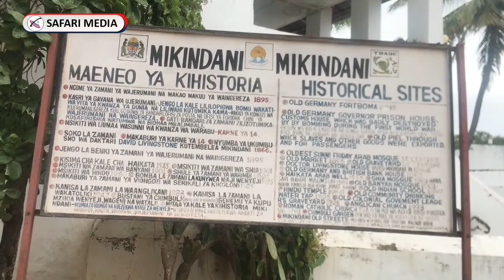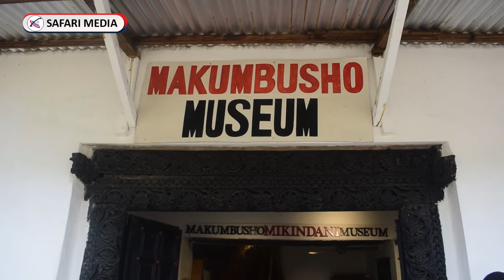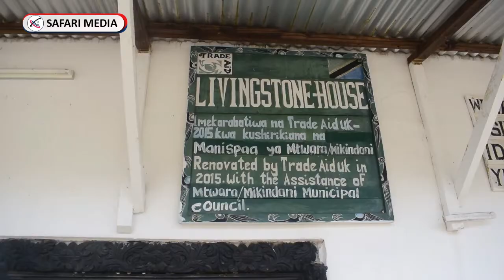MIKINDANI MJI TAJIRI WA KIHISTORIA/UMEBAKI PAKACHA TU